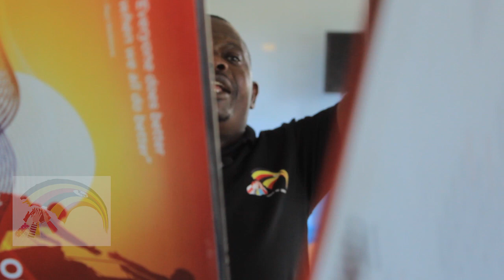Stella Nyanzi Bamwanukudde. "Stella Nyanzi Respect our Gender and Culture.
Combined Film Actors Ltd. Klear Lens Media...UG